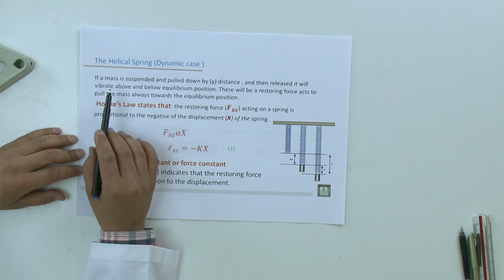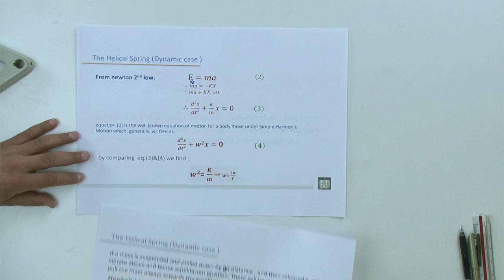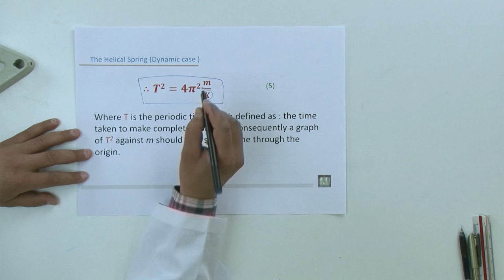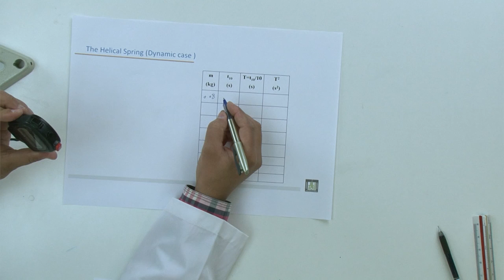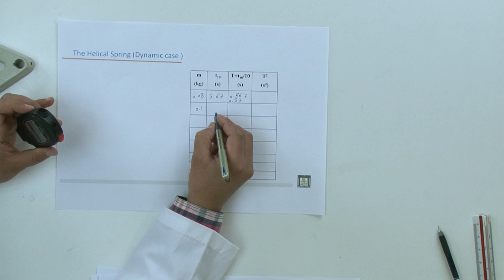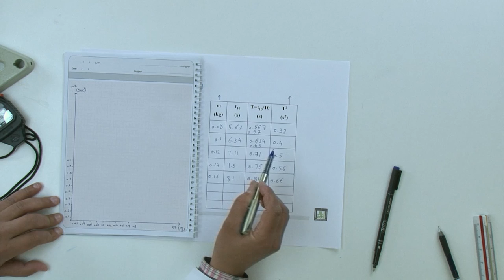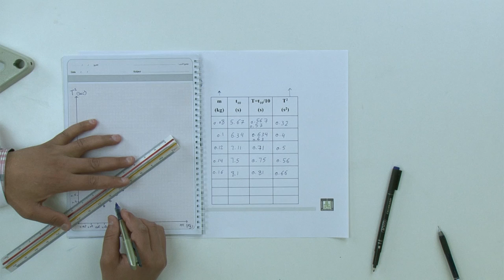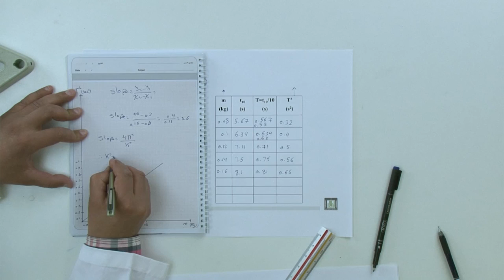فيزياء عملي | البندول الزنبركي ( الحالة الديناميكية ) - 2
الدرس : البندول الزنبركي ( الحالة الديناميكية ) - 2